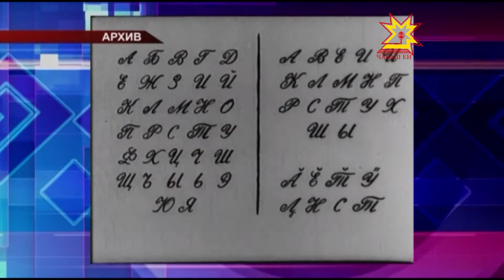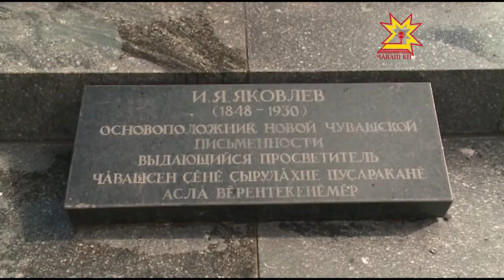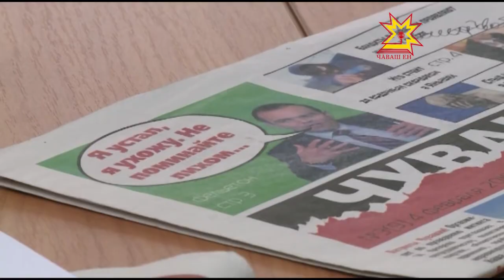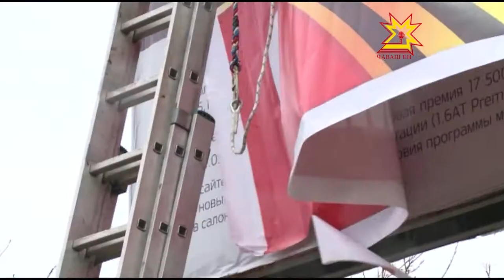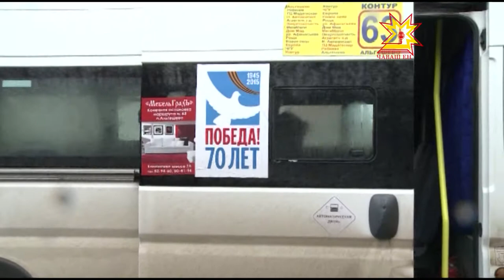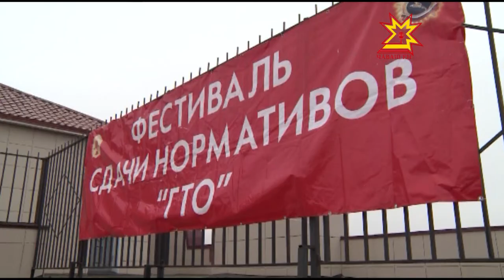Республика 24 04 2015 на русском языке Дневной выпуск